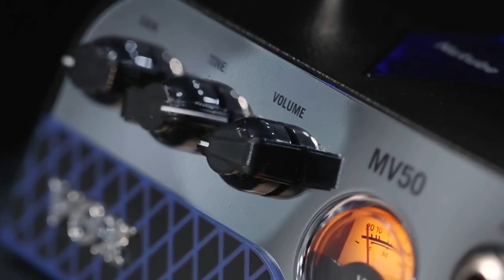Vox MV50 Rock with Friedman BE OD Mooer Green Mile Xotic EP Tonecity Golden Plexi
In today's Studio Guitar Vlog #18, we take a look at the VOX MV50 in the 'Rock' variant.  I picked this amp up @ Sweetwater and instantly fell in love with it. As predicted, this NuTube technology is an amazing technological feat that will soon become a major contender in the amp modeling world. I  can easily see a company like Vox making their own serious modeling amp using these NuTubes to produce a product similar to the Helix or AxeFx. Anyways, have a listen of this amp through my Marshall 4x12 with a few pedals up front

Here's the chain

Ibanez RG3XXV

Boss Tu3 Tuner
TC Electronic Sentry Noise Gate
Friedman BE-OD
Mooer GreenMile
ToneCity Golden Plexi
Electroharmonx NeoClone Chorus
TC Electronic Min FlashBack Delay
ElectroHarmonix Cathedral Reverb

all into the VOX MV50 Rock

out to my Marshall 4x12 with Celestion V30s
Mic'd with an SM57 and MXL R40 Ribbon Mic
Straight into my Focusrite 18i8
out to my Focusrite Pocket iTrack
Into my Iphone 6Plus with an Aukey Wide Angle Lens